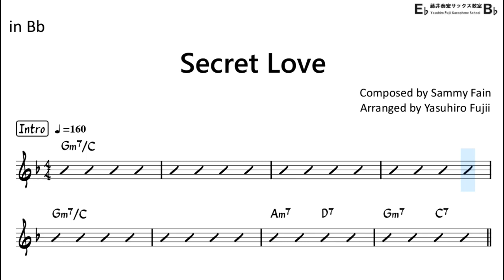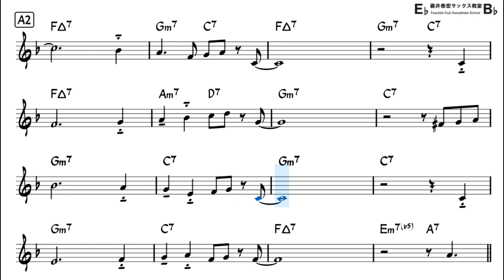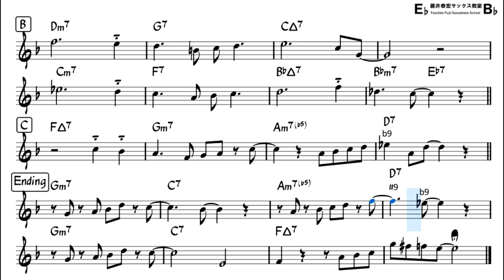Secret Love - Backing Track with Sheet Music for Tenor Sax